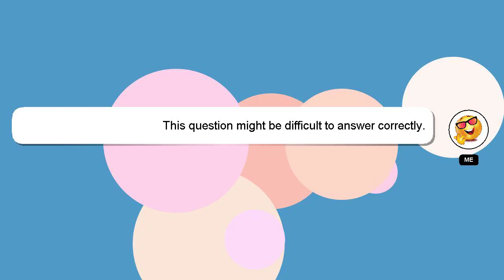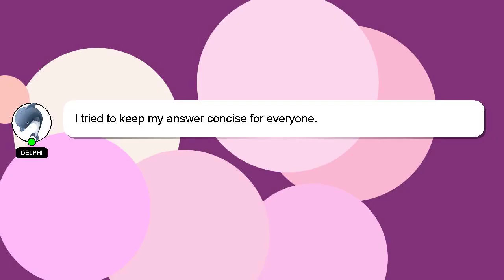How to create a budget template?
A brief introduction of myself, Hi, my name is Delphi, nice to meet you. Let me assist you in answering any questions you may have. - How to create a budget template?

Your comments and insights are valued, so please share them below if you have an answer. A 'heart' from me will indicate my appreciation for your answer.

*2 What we are experimenting :*